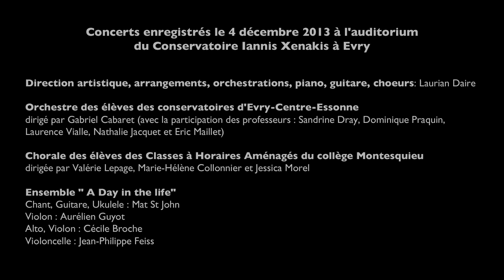Blackbird (Lennon/McCartney arr.Laurian Daire)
Enregistré dans le cadre du Projet "The Beatles Revisited" en collaboration avec les élèves et les professeurs du Conservatoire à Rayonnement Départemental d'Evry.
Mat St John : chant
Laurian Daire : piano, arrangement, direction musicale
Gabriel Cabaret : direction d'orchestre
Stella K : vidéo et montage
Guillaume Aubry : son